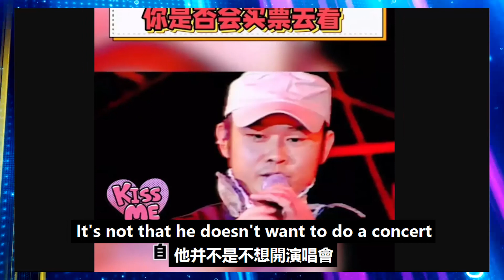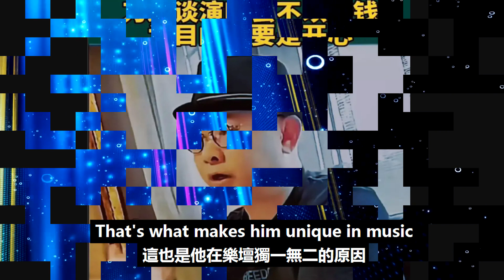刀郎打算開演唱會，他表示票價不能定高了，最重要的是讓粉絲開心！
刀郎打算開演唱會，他表示票價不能定高了，最重要的是讓粉絲開心！刀郎